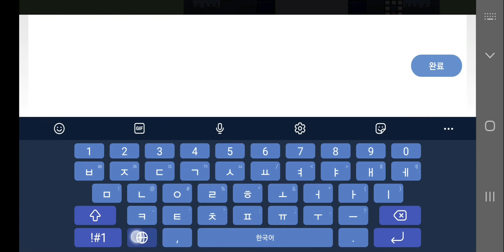[Bouncyball/바운스볼] "Pure Land easy" by fav0909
Maker&Player : fav0909
Difficulty: 7.4/10